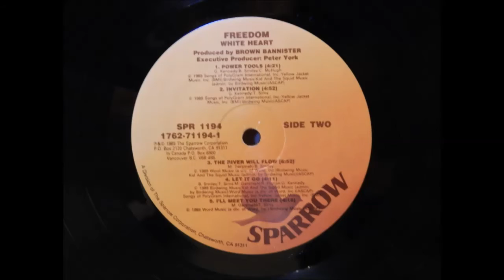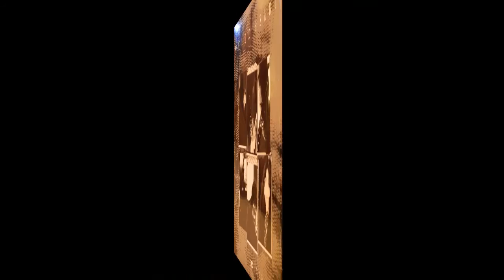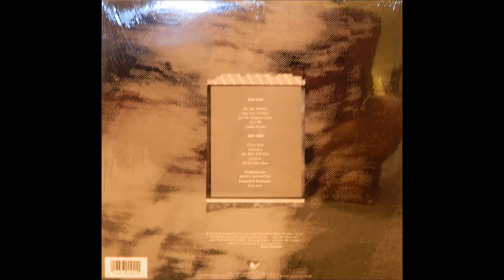White Heart - "Invitation" - Original Stereo LP - HQ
TheVRP Archives - Original Vinyl Pressing - "Freedom"  -1989 Sparrow Stereo Records - SPR1194